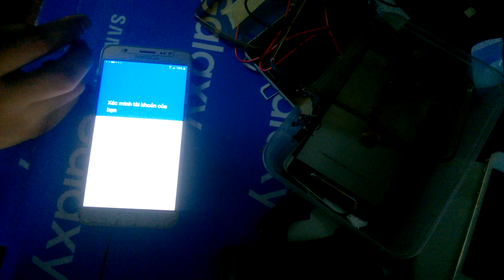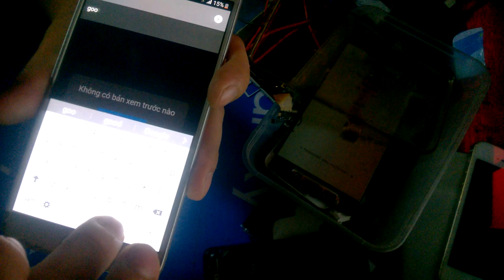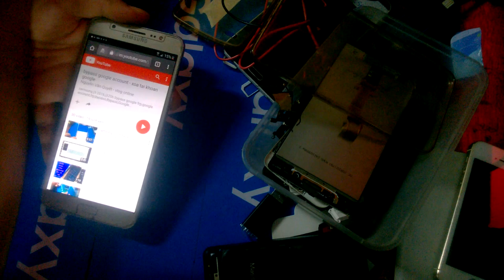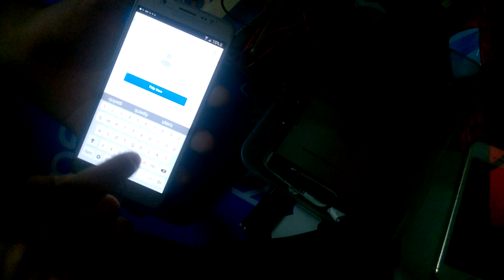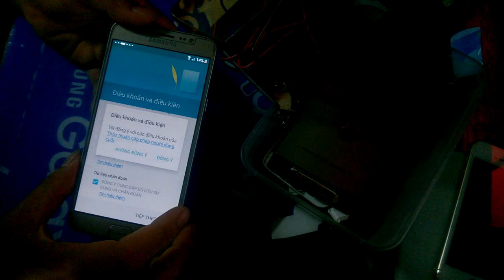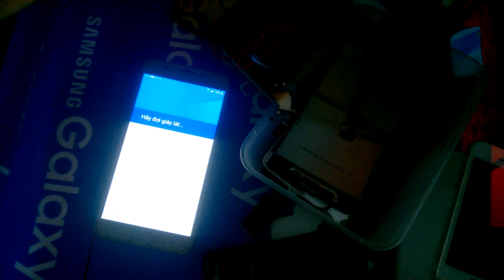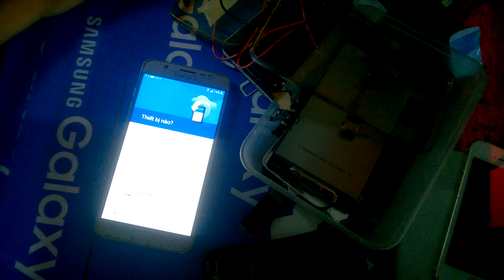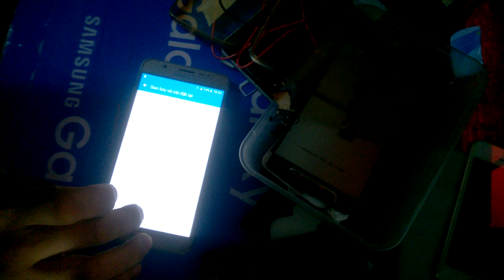remove bypass google samsung j710f J7 2016 |android 6.0.1 | day sua chua dien thoai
link tai : goo.gl/u3ED6g